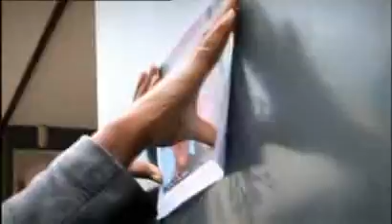Missing. Music by Kevin Leavy for Leopard Films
Music titles produced for Leopards films popular Missing Series.
Dark and Moody with memorable tunes.